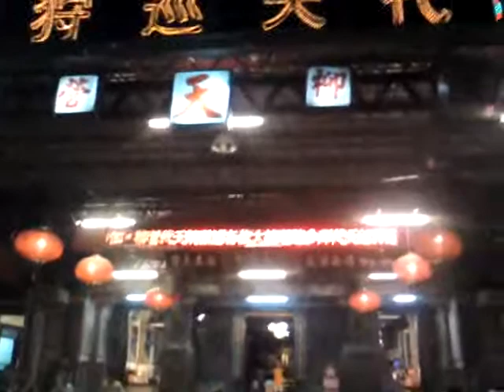MOV7281_20160902柳營代天院舉辦紀念台灣歌謠大師吳晉淮百歲冥誕超級夜總會傳唱歌活動